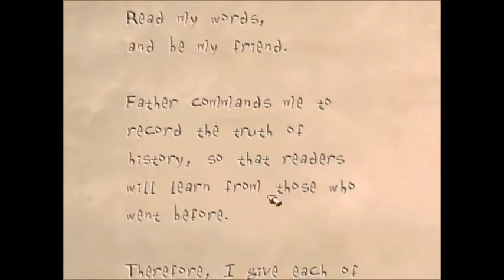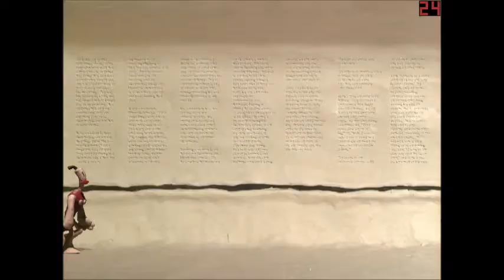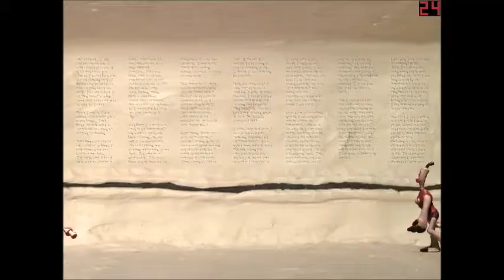The Neverhood - part 1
The Neverhood is a classic, point-and-click, claymation adventure game from the '90s.